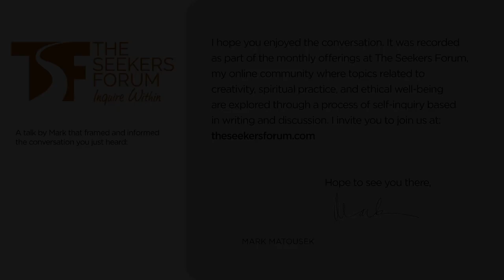Pain, Trauma, and Addiction, With Gabor Mate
What happened isn't what makes us sick; it's the story we tell ourselves about it, says Gabor Mate in this conversation with Mark Matousek for The Seekers Forum. We can't change the facts, but we can change the meaning we make of the facts.

About Gabor Mate

A renowned speaker, and bestselling author, Dr. Gabor Maté is highly sought after for his expertise on a range of topics including addiction, stress and childhood development.

Rather than offering quick-fix solutions to these complex issues, Dr. Maté weaves together scientific research, case histories, and his own insights and experience to present a broad perspective that enlightens and empowers people to promote their own healing and that of those around them.

After 20 years of family practice and palliative care experience, Dr. Maté worked for over a decade in Vancouver’s Downtown East Side with patients challenged by drug addiction and mental illness. The bestselling author of four books published in over twenty-five languages, Gabor is an internationally renowned speaker highly sought after for his expertise on addiction, trauma, childhood development, and the relationship of stress and illness. His book on addiction received the Hubert Evans Prize for literary non-fiction. For his groundbreaking medical work and writing he has been awarded the Order of Canada, his country’s highest civilian distinction, and the Civic Merit Award from his hometown, Vancouver. His books include In the Realm of Hungry Ghosts: Close Encounters With Addiction; When the Body Says No; The Cost of Hidden Stress; Scattered Minds: The Origins and Healing of Attention Deficit Disorder; and (with Dr. Gordon Neufeld) Hold on to Your Kids: Why Parents Need to Matter More Than Peers. He is currently writing his next book, The Myth of Normal: Illness and Health in an Insane Culture, out in late 2021. Gabor is also co-developer of a therapeutic approach, Compassionate Inquiry, now studied by hundreds of therapists, physicians, counselors, and others internationally. More on his books and programs elsewhere at this website.